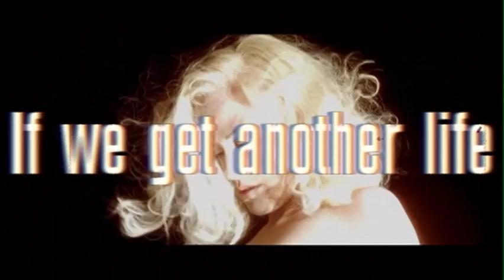Until The Ribbon Breaks - Pressure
From the debut album 'A Lesson Unlearnt' available in N. America now on iTunes & Amazon